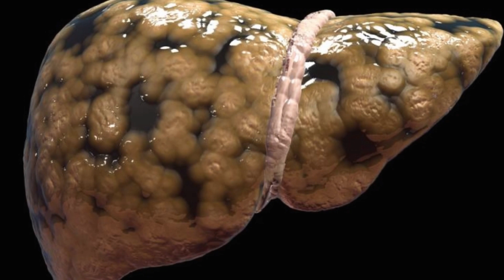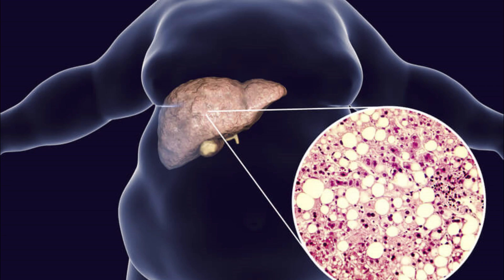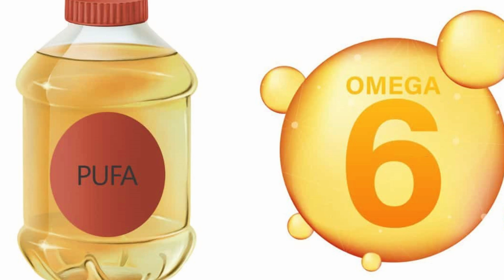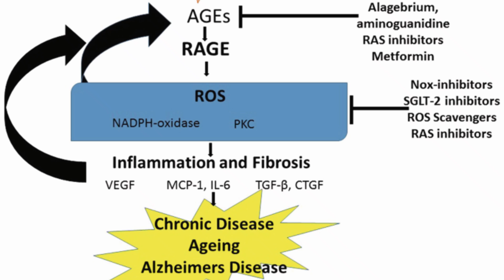The Foods That Can Damage Your Liver — (Your Liver Worst enemy)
The liver is the largest internal organ, about 3 and a half pounds in an adult, and performs over 500 different functions. It has the ability to detoxify toxins, poisons, and chemical waste from the blood. The liver produces bile, a natural detergent that helps digest and absorb fats. Additionally, the liver stores carbohydrates in conjunction with the muscles. These are some of the vital functions of the liver, and when it becomes damaged, it will not be able to carry out these functions effectively. In this video, we will discuss five foods that can potentially result in liver damage.